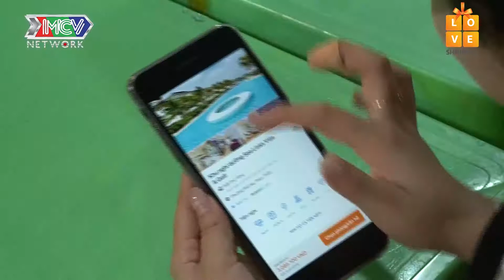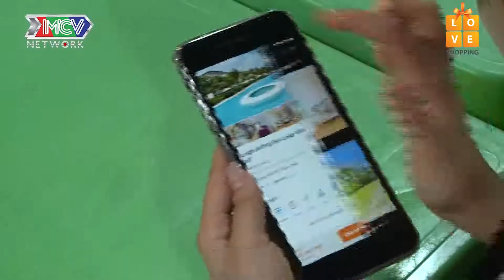HỘI HOT GIRL chi tiền tấn ăn TÔM HÙM ALASKA "SIÊU TO KHỔNG LỒ" cực kì sang chảnh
💡 CÚ PHÁP TÌM NHANH:
running women mua 2 tap 6, running women 2 tap 6, ncnnd mua 2 tap 6, ncnnd 2 tap 6, love sport, gin tuấn kiệt, lyly nguyễn, katleen, gia linh, đỗ nhật hà, vicky nhung